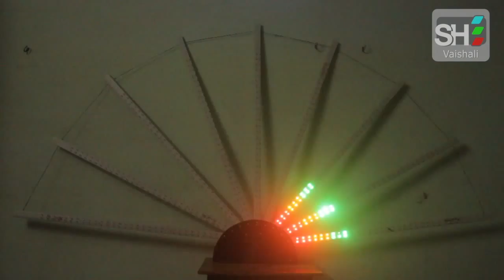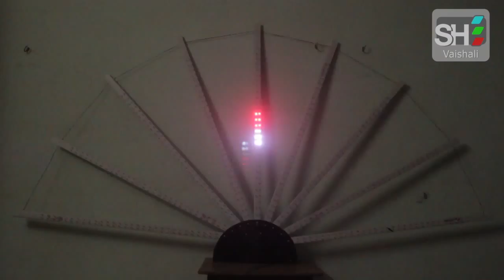LED peacock - Mayur, impressive decoration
Impressive decoration for any kind of event. Made from color LED in India, Varanasi.